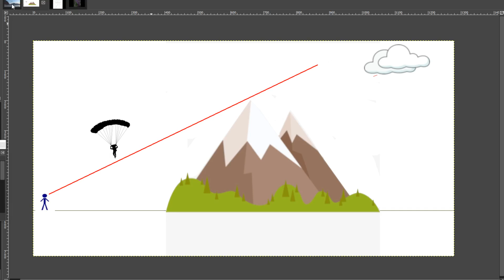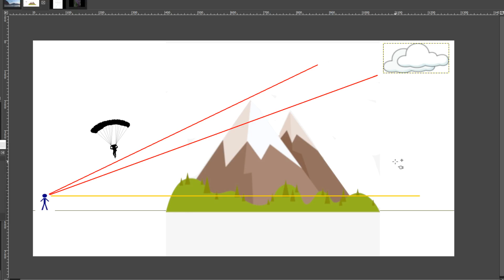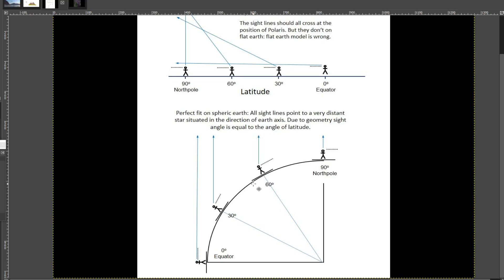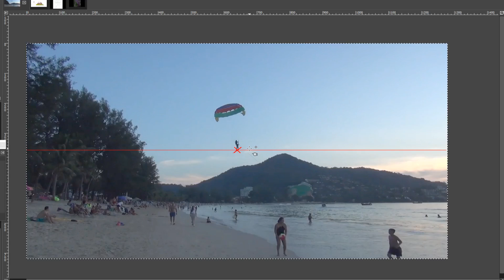Photos Alone Do Not Debunk Flat Earth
Claiming to debunk flat earth with one photo is ludicrous and unscientific. Perspective is relative to all elements in a photo. Eye level and line of sight angles are impossible to model with side-on views to debunk flat earth. Perspective is the imaginary curve of the globe model.